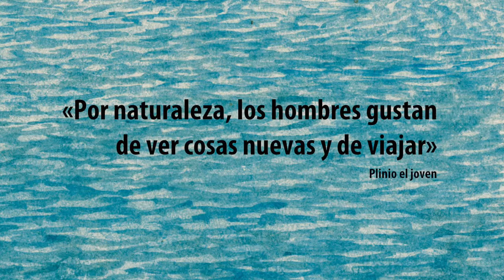Atlas de Pedro Texeira. Siloé, arte y bibliofilia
Atlas de Pedro Texeira, 1634, Biblioteca Nacional de Austria (Cod. Min. 46). Reproducción facsimilar de Siloé, arte y bibliofilia.

- Extraordinaria réplica del Atlas de las Costas de España y Portugal de Pedro Texeira.
- Encargado por Felipe IV, pasó inadvertido durante más de 300 años entre los códices miniados de los emperadores austriacos en la Biblioteca Nacional de Austria en Viena.
- Considerado unánimemente como el proyecto cartográfico más importante del siglo XVII es, al mismo tiempo, uno de los atlas de mayor valor y belleza de toda la historia de España.
- Realizado durante casi diez años por una importante expedición dirigida por el gran cosmógrafo y cartógrafo portugués Pedro Texeira (Lisboa ca. 1595 – Madrid 1662).
- Su enorme importancia se refleja en el hecho de que el 90% de las localidades que en él aparecen no tuvieran ningún otro documento que reprodujera su imagen hasta bien entrado el siglo XX.
- Comprende casi 200 páginas en papel verjurado, todas ellas ilustradas. Lógicamente abundan bellísimos mapas de gran riqueza cromática adornados con delicados oros y platas. Tamaño de página: 446 x 348 mm.
- Tirada limitada a 898 ejemplares numerados con acta notarial.
- Encuadernación artesanal en piel y guardalibro.
- Acompañado de libro de estudios que incluye la edición anastática de los textos que constituyen un códice aparte de reducido tamaño.
- Premio Nacional 2005. Libros Mejor Editados en el año 2004. Ministerio de Cultura. Modalidad: Libros Facsímiles. Premio «Fray Luis de León» 2005 a la mejor labor editorial en Ediciones Especiales y Facsímiles.